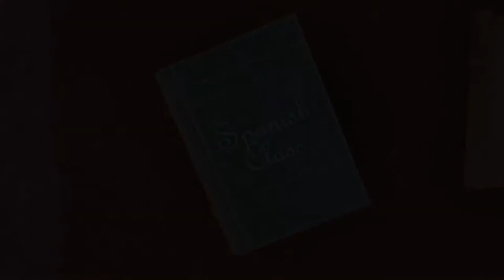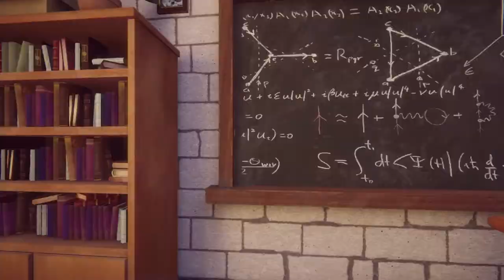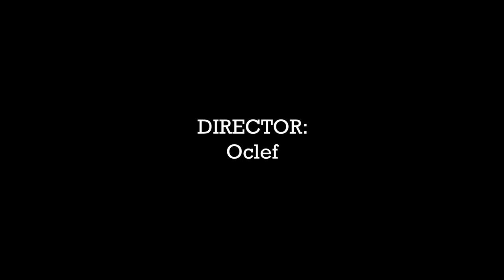Spanish Class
EXECUTIVE PRODUCER:
Haohong Wang

CREATIVE DIRECTOR:
Allen He

PRODUCERS:
Ananya Agarwal
Kai Jacklin

DIRECTOR:
Oclef

WRITER:
Matt Patterson

3D STORYTELLERS:
Walter Liang

EDITORS:
Chalisa Phiboolsook

TECHNICAL ADVISORS:
Yuxian Deng
Weimin Ding
Yanping Dong
Weiqiang Lei
Lin Liang
Steven Liu
Yuefei Liu
Chen Mi
Wenhu Wang
Kai Wu
Gaming Yan
Jie Yang
Jianliang Yi
Wanming Zhang

Music and Voice Acting by
Oclef Music

MANY THANKS FOR THE ASSISTANCE PROVIDED BY
JianXi Jiyouyuchuang Culture Communication Co.Ltd.
Magic ArtDesign Ltd.